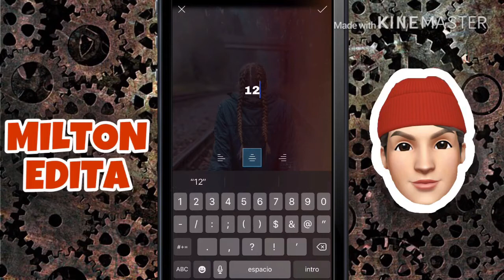INCREÍBLE EFECTO RETRO EN FOTOS PICSART TUTORIAL!😍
¡HOLA AMIGOS!
🔻❤️LOS AMOOO!!❤️🔥